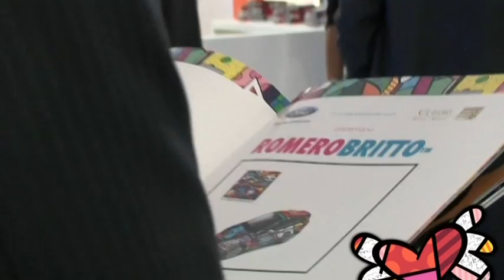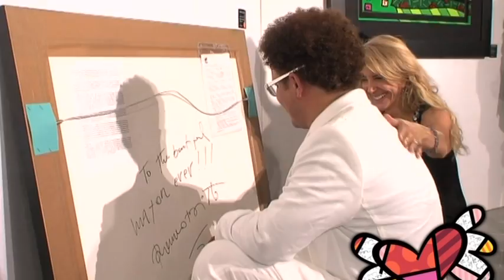Romero Britto in Rome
Esposizione delle opere di Romero Britto allo spazio Ford a cura di Gloria Porcella e Lamberto Petrecca